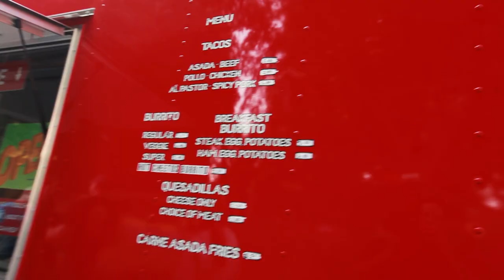Bill Payne Photography